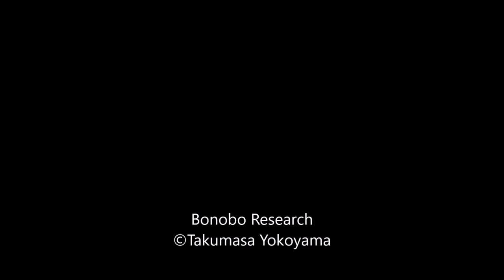Feeding Behaviors in the River by Wild Bonobos.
Wild Bonobo at Lui Kotale have been obeserved to retrieve water lillies (Nymphea lotus) from a backwater (Hohmann et al. 2019)

Such behaviors have never been observed at Wamba.
However, bonobos at Wamba also go to the river to find some food resources in the river.

Hohmann et al. (2019) Fishing for iodine: what aquatic foraging by bonobos tells us about human evolution. BMC Zoology 4:5